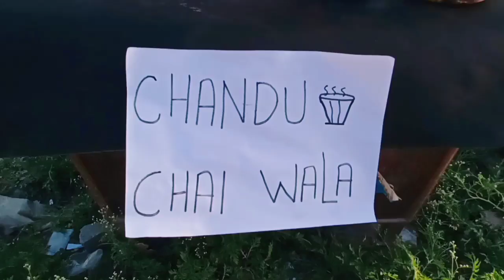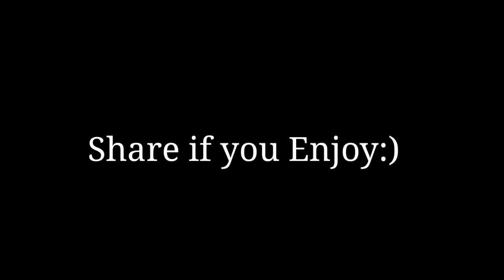RRR spoof CCC l CCC chimkandi log l Chandu Chaman ch#tiya l funny l comedy l 2022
RRR spoof CCC l CCC chimkandi log l Chandu Chaman ch#tiya l chimkandi l funny l comedy l 2022

Chimkandi log
chimkandi new video
funny videos

• kapil

°Video Editing: Hussain urf Bravo ✨

Tab Tak ke liye Love you सरेया nu ❣️